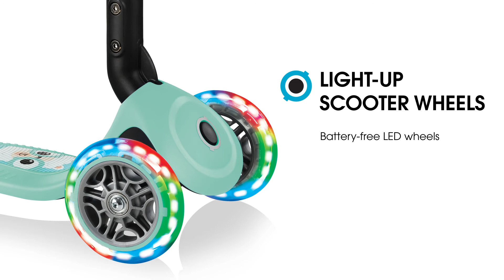哥輪步GLOBBER 兒童2合1三輪折疊滑板車-夢幻版(LED發光前輪)【yark車拼王國】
『GLOBBER哥輪步』來自法國的品牌─專為兒童設計；滑板車是發展兒童學習平衡最理想的玩具，並幫助您的孩子學會滑行和掌握滑板車訓練平衡感，以較低的腳踏板設計及可任意固定前輪方向和調整適合高度騎乘……等符合多功能人體工學之設計。

GLOBBER 兒童2合1三輪折疊滑板車-夢幻版(LED發光前輪)
PRIMO FOLDABLE FANTASY LIGHTS

『商品特色』
★法國品牌專利設計
★歐盟CE認證
★金屬耐用結構
★手把高度三段式調整
★LED發光前輪
★彈性PU輪搭配高精度培林
★專利安全轉向鎖定紐
★加寬加長型剎車設計
★手動摺疊設計攜帶更方便
★適用年齡：3歲以上
★限重：50公斤
【關於yark車拼王國】
以車為第二居家空間，以車建立人與人的聯繫
結合汽車精品介紹、親子居家、戶外休閒的拼接王國

➤亞克科技_汽車配件通路專業品牌
美國固特異GOODYEAR汽車配件台灣總授權、德國BOSCH、日本YAC、法國GLOBBER...等國際品牌代理/經銷供應商

➤亞克汽車百貨實體通路：
家樂福、愛買、Goodyear固特異輪胎店、汽車保養廠、金弘笙、新焦點、旭益、車麗屋、車之輪、八百屋、真便宜、小北百貨、振宇五金、大99、大台中、寶家...等各大賣場皆有進駐

➤亞克汽車百貨電商通路：
亞克科技官方網站、MOMO、PCHOME、蝦皮、博客來、松果購物...等各大電商通路